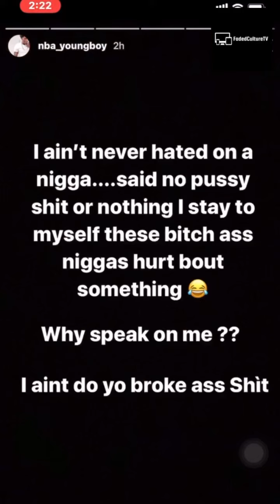NBA YOUNGBOY GOES OFF ON KODAK BLACK AND JACKBOY FOR SAYING HE COOPERATED WITH POLICE ON IG LIVE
Follow My Personal Instagram: @kiddfaded